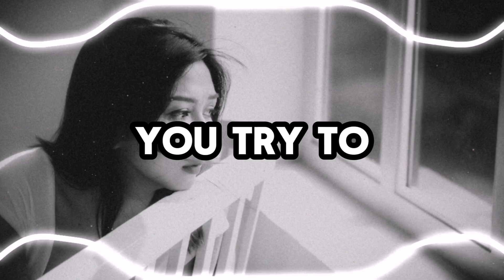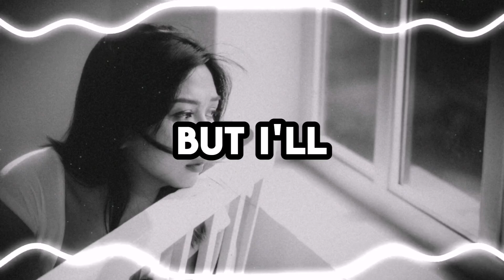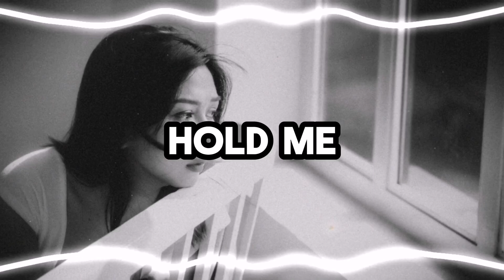Cinnamon Girl || Cover song || lyrics video || New Version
Lyrics ;

From your kiss
You're touching me
All the pills that you take
Violet, blue, green, red to keep me
At arm's length don't work
You try to push me out
But I just find my way back in
Violet, blue, green, red to keep me out
I win
There's things I wanna say to you
But I'll just let you live
There's things I wanna talk about
But better not to give
You make me mad, on fire again
There's things I wanna say to you, but I'll just let you live
There's things I wanna talk about, but better not to give